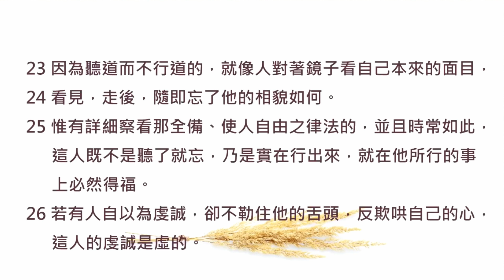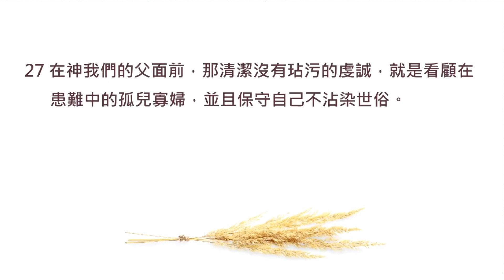【晨曦甘露】一天一章陪你读圣经@雅各书@第1章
赞美灯塔教会奉献方式：
- 马来西亚本地奉献赞美灯塔教会奉献方式：
1. DuitNow and E-Wallet GIVING 电子钱包奉献 - 扫描二维码奉献

3.本地CDM现款汇款机